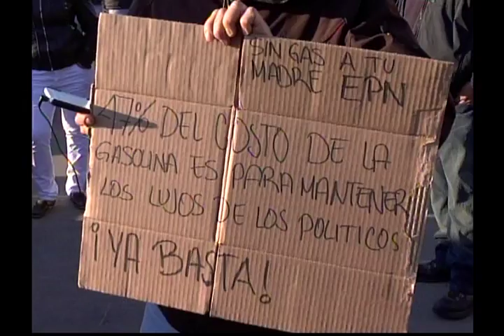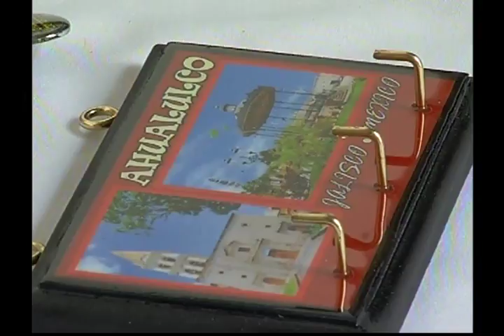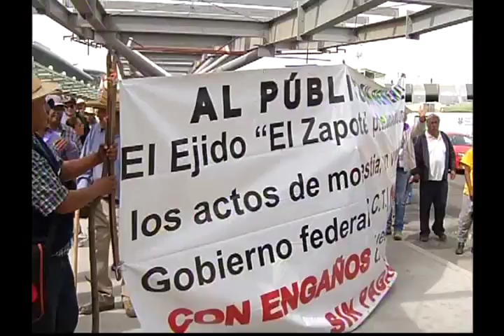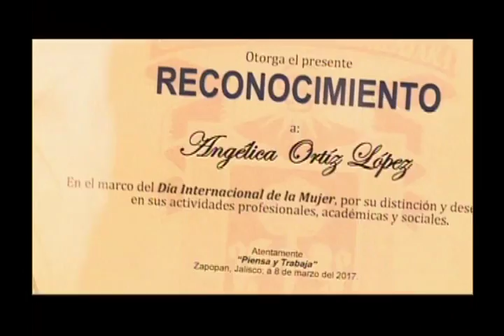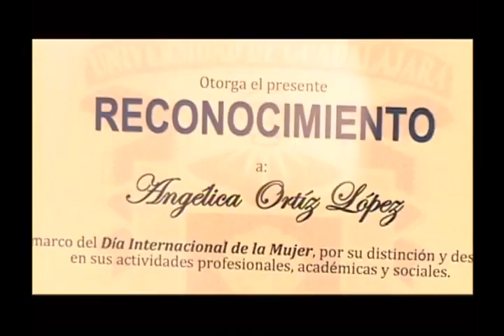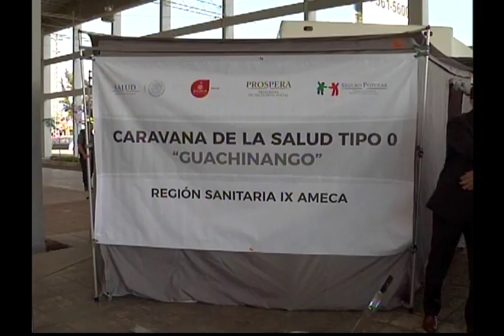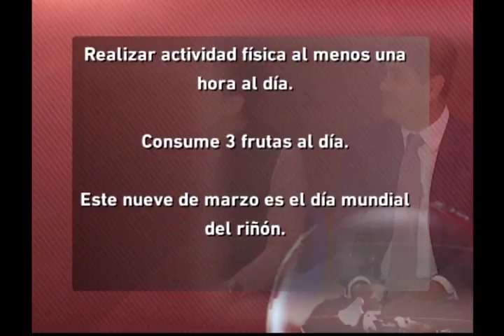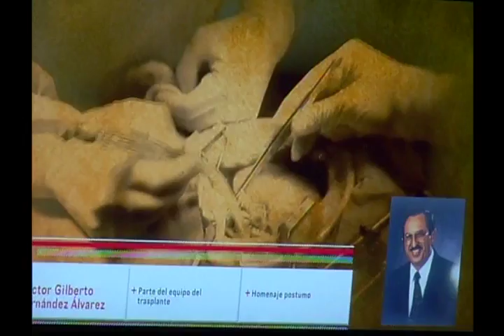Noticias al momento 10 de Marzo de 2017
1.-Sufren violencia económica y psicológica, mujeres indígenas de Jalisco, afirma investigador.

2.-Entregan Autoridades de Salud Módulos plegables para otorgar servicios médicos en zonas de difícil acceso en la zona Norte del Estado.

3.-Es Jalisco primer lugar mundial en trasplantes de Riñón.

4.-Inicia proceso de juicio político contra el tribunal administrativo del Estado, Alberto Barba.